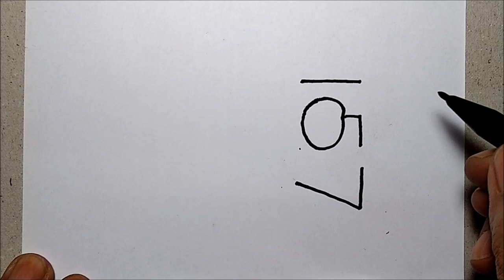How To Draw PIZZA Using Number 157 – Easy and Funny Doodle Art on Paper ✔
How To Draw PIZZA Using Number 157  – Easy and Funny Doodle Art on Paper, turn numbers.